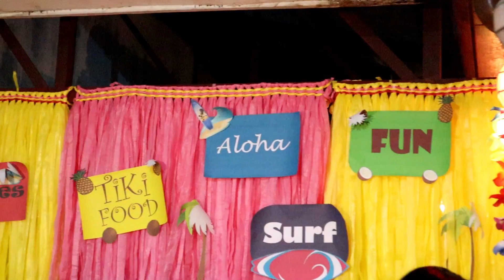FINAL VLOGMAS 2018: HAWAIIAN PARTY (LAUGHTRIP!) ft. Gideon Montaño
A Blessed Christmas from our family to yours! 🎄💖
ENJOY WATCHING MGA KAPATID!!! :)

I LOVE YOU ALL! PEACE OUT.

"He has made everything beautiful in it's time."
-Ecclesiastes 3:11

B U S I N E S S / C O L L A B O R A T I O N: